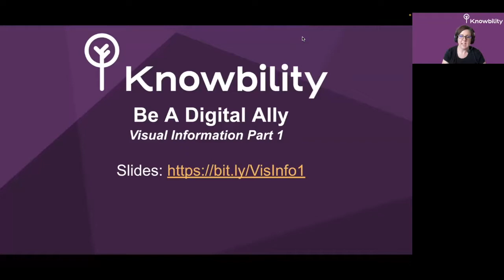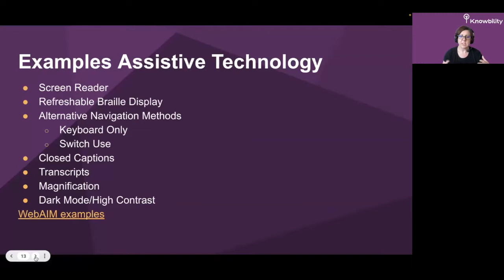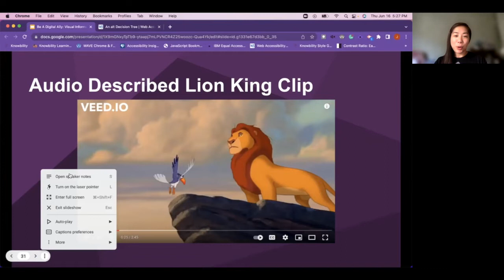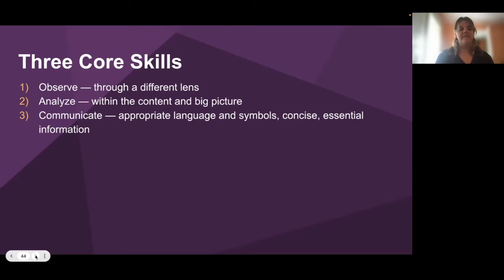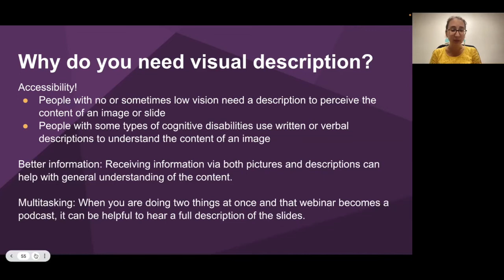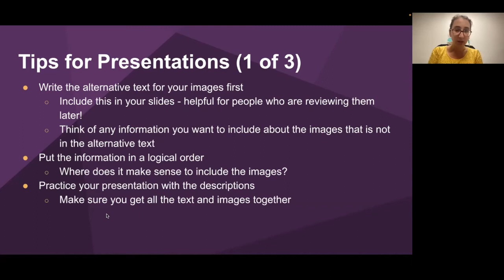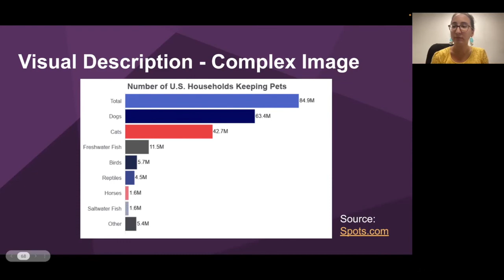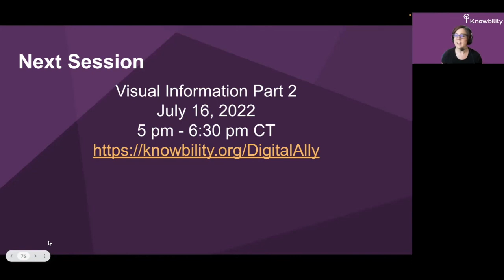Be a Digital Ally: Visual Information Pt.1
Anything containing visual information including gifs and photos should have visual descriptions! Visual and audio descriptions ensure access to visual information for those who are blind or have low vision. Join us in this session as we cover available services, tools, and best practices for ensuring your content meets the gold standard for Visual Information.
About Knowbility
Knowbility is a 501(c)(3) charitable organization whose mission is to create a more inclusive digital world for people with disabilities. Knowbility achieves this through education, awareness, and advocacy. All programs and services are intentionally designed to teach and empower those who are committed to providing equal opportunity and access through technology. Since 1999, Knowbility has worked with thousands of businesses, schools and government agencies, and fellow nonprofit organizations in order to improve the lives of millions of people with disabilities worldwide.